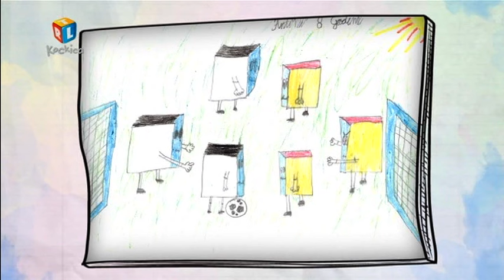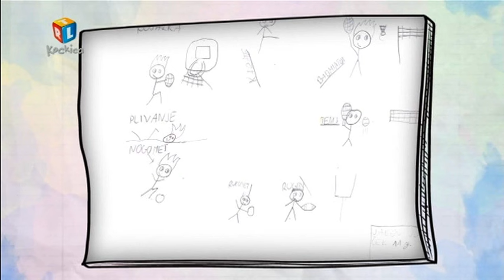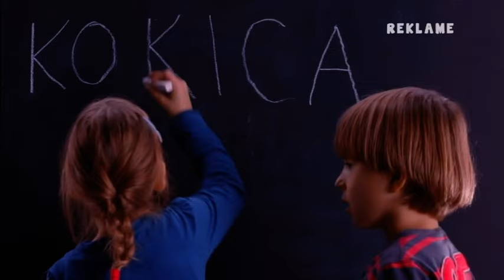ISKRA CRTEŽ DANA RTL KOCKICA